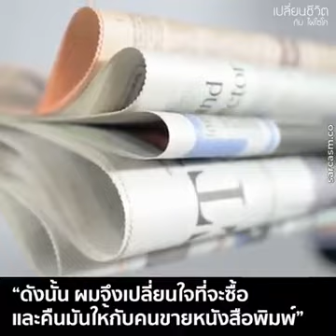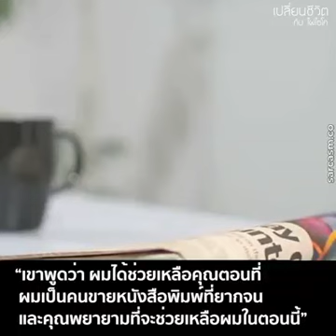ความรวยที่แท้จริง คนที่รวยกว่า บิล เกตส์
มีคนถามคำถาม บิล เกตส์
ยังมีใครอีกไหมที่ร่ำรวยมากไปกว่าคุณในโลกใบนี้?
ขอบคุณ(Thank you)
Source : Sarcasm
Story : Bill Gates
Translator : Pariya Netrawichien
Edit Thai : เปลี่ยนชีวิต กับ ไผ่ไซโค
สำหรับคนที่อยากเรียนรู้ภาษาอังกฤษเพิ่มเติม
Back when Bill Gates was the richest man in the world…
ย้อนกลับไปตอนที่ บิล เกตส์ เป็นคนที่รวยที่สุดในโลก...
Someone asked him..
มีคนหนึ่งถามเขา...
“Is there anyone richer than you in the world?”
Bill Gates replied…
บิล เกตส์ ได้ตอบกลับไป...
“Yes, there is a person who is  richer than me.”
“ใช่ ยังมีคนที่ร่ำรวยมากกว่าผมอีก”
“It was during the time when I wasn’t rich or famous.”
“มันเป็นช่วงเวลาตอนที่ผมนั้นยังไม่ร่ำรวย หรือ มีชื่อเสียงเลย”
“I was at the New York Airport when I saw a newspaper vendor.”
“ผมอยู่ที่สนามบินที่นิวยอร์ก เมื่อผมเห็นคนขายหนังสือพิมพ์คนหนึ่ง”
“I wanted to buy one newspaper but found that I didn’t have enough change.”
“ผมต้องการซื้อหนังสือพิมพ์หนึ่งฉบับ แต่ตอนนั้นผมมีเงินไม่พอ”
“So, I left the idea of buying and returned it to the vendor.”
“ดังนั้น ผมจึงเปลี่ยนใจที่จะซื้อและคืนมันให้กับคนขายหนังสือพิมพ์”
“I told him of not having  the change.”
“ผมบอกเขาว่าผมไม่มีเงินที่จะซื้อ”
“The vendor said, ‘ I am giving you this for free.’ On this insistence I took the newspaper.”
“คนขายหนังสือพิมพ์ พูดว่า ผมให้ฟรี เพราะเขายืนยันขนาดนั้นผมจึงรับหนังสือพิมพ์มา”
“Coincidently, after two to three months…”
“ด้วยความบังเอิญ หลังจากสองถึงสามเดือน…”
“I landed at the same airport and again I was short of change for a newspaper.”
“ผมได้ลงจอดที่สนามบินเดียวกันนั้น และก็อีกครั้ง ผมมีเงินไม่พอที่จะซื้อหนังสือพิมพ์”
“The vendor offers me the newspaper again.”
“คนขายหนังสือพิมพ์ก็ให้หนังสือพิมพ์กับผมอีกครั้ง”
“I refused and said that I can’t take it as I don’t have change today too.”
“ผมปฏิเสธ และพูดว่า ผมไม่สามารถที่จะรับมัน เพราะวันนี้ผมมีเงินไม่พอเหมือนกัน”
“He said, ‘You can take it,  I am sharing this from my profit, I won’t be at loss.’”
“เขาบอกว่า คุณเอามันไปได้เลย ผมแบ่งสิ่งนี้ให้จากกำไรของผม ผมจะไม่ขาดทุน.”
“I took the newspaper.”
“ผมรับหนังสือพิมพ์นั้น”
“After 19 years, I became famous and known by people.”
“หลังจากนั้น 19 ปี ผมกลายเป็นคนที่มีชื่อเสียงและเป็นที่รู้จักของผู้คน”
“Suddenly I remembered that vendor.”
“ทันใดนั้น ผมได้นึกคนขายหนังสือพิมพ์คนนั้น”
“I began searching for him and  after about 1 and half months of searching, I found him.”
“ผมเริ่มต้นที่จะเสาะแสวงหาเขา และหลังจากการค้นหานั้น ราวหนึ่งเดือนครื่ง ผมก็ได้พบเขา”
“I asked him, ‘Do you know me?’”
“ผมถามเขาว่า คุณรู้จักผมไหม?”
“He said, ‘Yes, you are Bill Gates.’”
“เขาบอกว่า รู้สิ คุณคือบิล เกตส์”
“I asked him again, ‘Do you remember once you gave me a newspaper for free?’”
“ผมถามเขาอีกครั้ง คุณจำได้ไหมว่าครั้งหนึ่งคุณเคยได้ให้หนังสือพิมพ์กับผมโดยไม่คิดเงิน?”
“The vendor said, ‘Yes, I remember. I gave you twice.’”
“คนขายหนังสือพิมพ์ พูดว่า ใช่ ผมจำได้ ผมได้ให้คุณไปสองครั้ง”
“I said, ‘I want to repay the help you had offered me that time.’”
“ผมพูดว่า ผมต้องการที่จะจ่ายคืนให้กับคุณ ที่คุณได้ช่วยเหลือผมในช่วงเวลานั้น”
“whatever you want in your life, tell me… I shall fulfil it.”
“อะไรก็ตามที่คุณต้องการในชีวิตคุณ บอกผม... ผมจะทำให้อย่างที่คุณต้องการ.”
“The vendor said, ’Sir, don’t you think that by doing so you won’t be able to match my help?’”
“คนขายหนังสือพิมพ์ พูดว่า คุณไม่คิดบ้างเหรอว่าการทำแบบนั้นมันไม่สามารถที่จะทดแทนได้อย่างเทียบเท่าสิ่งที่ผมได้เคยช่วยคุณไว้
“I asked, ‘Why?’”
“ผมถามว่า ทำไมล่ะ?”
“He said, ‘I had helped you when I was a poor newspaper vendor and you are trying to help me now…’”
“เขาพูดว่า ผมได้ช่วยเหลือคุณตอนที่ผมเป็นคนขายหนังสือพิมพ์ที่ยากจน และคุณพยายามที่จะช่วยเหลือผมในตอนนี้”
“‘When you have become the richest man in the world, how can your help match mine?’”
“ตอนที่คุณได้กลายเป็นคนที่ร่ำรวยที่สุดในโลก ความช่วยเหลือของคุณจะทดแทนได้อย่างเทียบเท่ากับที่ผมได้เคยช่วยคุณไว้ได้อย่างไร?”
“That day I realized that the newspaper vendor is richer than I am.”
“ในวันนั้น ผมตระหนักได้ว่าคนขายหนังสือพิมพ์คนนั้นคือคนที่ร่ำรวยกว่าผม”
“Because he didn’t wait to become rich to help  someone.”
“เพราะว่า เขาไม่รอที่จะกลายเป็นคนที่รวยแล้วค่อยช่วยคนอื่น”
“People need to understand that the truly rich are those who possess a rich heart rather than lots of money.”
“ผู้คนต้องทำความเข้าใจว่า ความร่ำรวยที่แท้จริง คือคนที่มีหัวใจที่ร่ำรวยไม่ใช่คนที่มีเงินทองที่มากมาย
Kindness  makes you the most beautiful person in the world, no matter what you look like.
ความมีน้ำใจ ทำให้คุณเป็นคนที่งดงามที่สุดในโลก ไม่ว่าคุณนั้นจะเป็นอย่างไร.